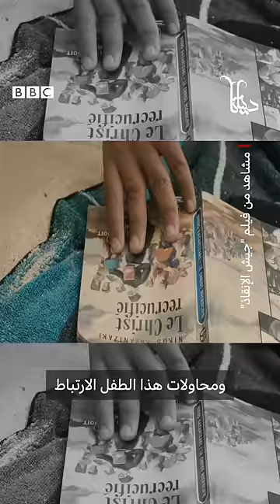كيف جسّد المخرج والكاتب المغربي عبد الله الطايع المثلية الجنسية في فيلمه "جيش الإنقاذ"؟